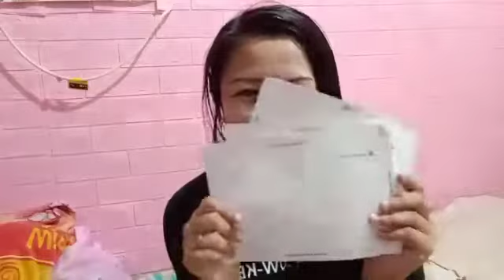Google Pins Received in 6 Months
googlepin googleadsense Mae AraceliTV